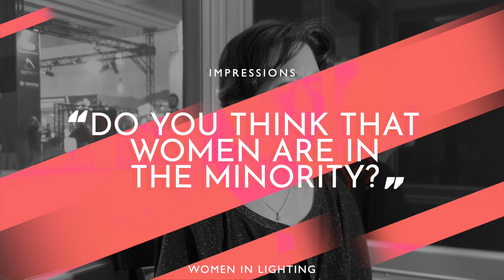Women In Lighting // Prolight+Sounds // Emma Woolf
Women in Lighting set up an interview booth at the 2022 edition of Prolight+Sound with the support of Ayrton Lighting and were honoured to be able to interview a number of women working in the entertainment side of the lighting industry.